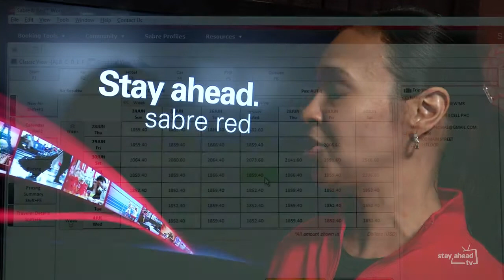Low fare calendar shopping in graphical view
Flexible travel dates can mean big savings for your customers. Join Sabre expert Francesca Thomas and discover just how easy low fare calendar shopping can be.